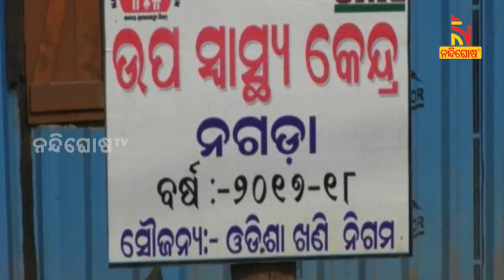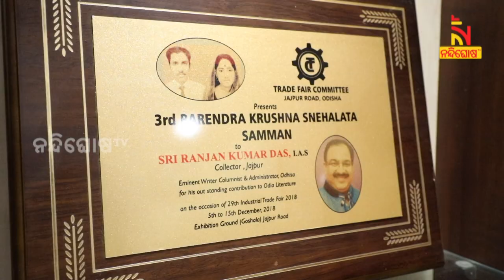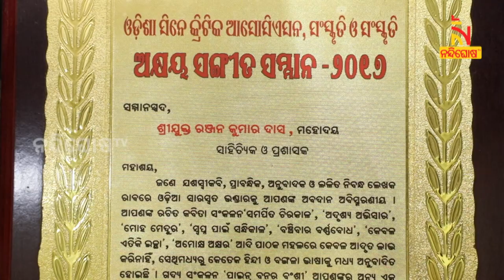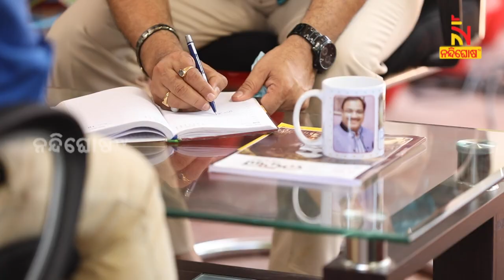Lockdown Diary || Sankar || Exclusive Interview With Ranjan Kumar Das, Director, Culture Department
* DishTV Channel No: 1367
* Airtel Digital TV Channel No: 611
* TATASky Channel No: 1779
* hathw@y Channel No: 728
* Ortel Channel No: 707
* Videocon d2h Channel No: 840
* SITI Channel No: 17 & 458
* GTPL Channel No: 719
* SUN Direct Channel No: 667
* Asianet Channel No: 219